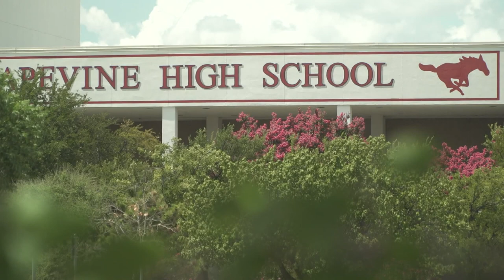Grapevine HS students walkout over school's new policy on CRT, books and pronouns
“These rules are taking away our rights to feel safe and to express ourselves and to be honest about who we are,” one student said.